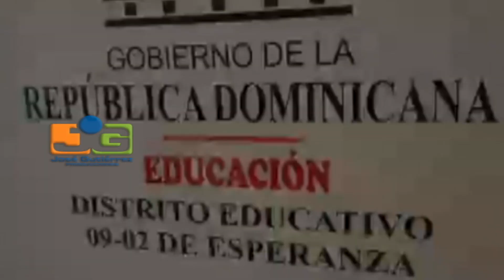Emplazan al Minerd reincorporar a envejecientes cancelados de “manera ilegal” en Esperanza